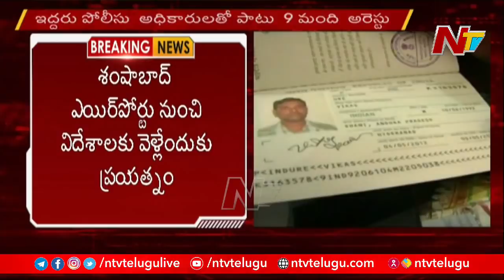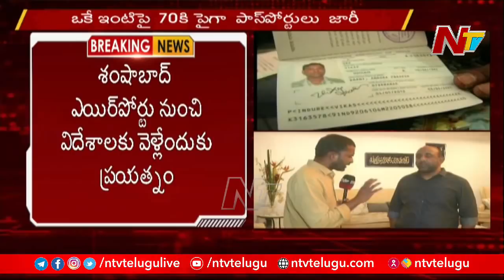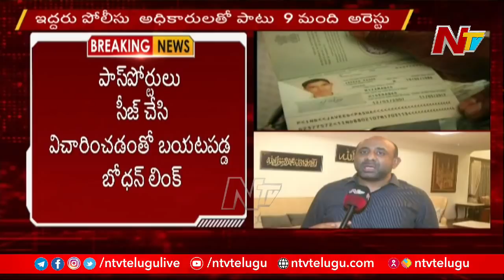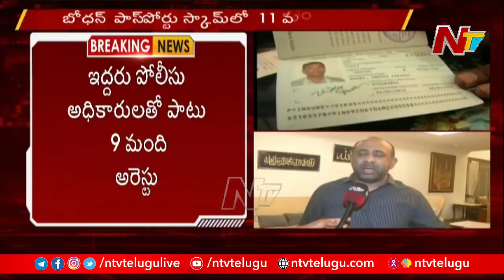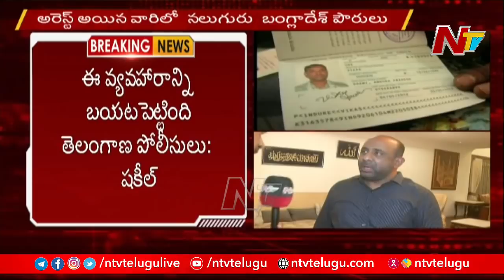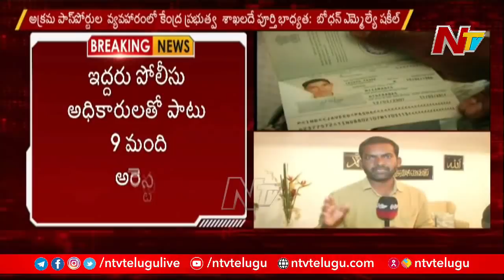11 Arrested In Bodhan Passport Scam | MLA Shakeel Face To Face | Ntv